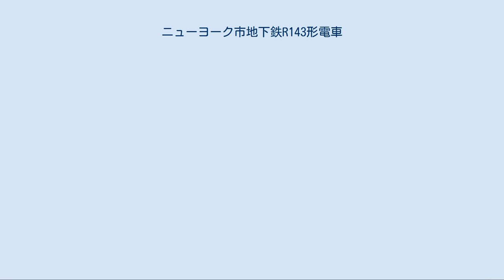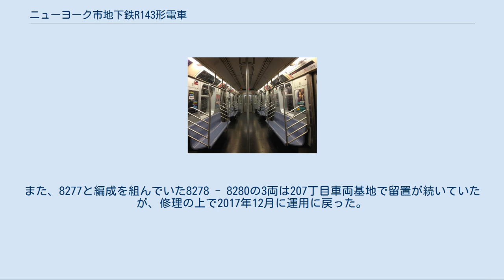ニューヨーク市地下鉄R143形電車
ニューヨーク市地下鉄R143形電車は、ニューヨーク市地下鉄で使用されている通勤形電車である。
 大型車両の走行する「Bディビジョン」用の新型車両として川崎重工業で製造された。
同社が製造し、すでに運行を始めていた小型車両が走行する「Aディビジョン」向けのR142A形を基礎としつつ、「Bディビジョン」用として新たに設計。
製造は初期の一部車両を日本の兵庫工場で、残りを現地法人Kawasaki Railcarがアメリカ合衆国・ネブラスカ州のリンカーンに保有する工場で受け持った。
 2001年12月から試運転が開始され、翌2002年2月にLラインにて営業運転を開始した。
以後、2003年3月までに4両編成53本（212両）が投入されている。
 ステンレス製18.5 m級の車両で、車体は片側4つの両開きドアを持つ通勤型の仕様。
「グラフィティのタグ付け」（いわゆる落書き）を防ぐため、車体側面にはいっさいの飾り帯が貼られていない。
前面は黒く塗ることで運転席の窓を大きく見せる視覚的な工夫がなされており、上部には走行路線を表すアルファベットや数字を表すLED式の表示器が、下部には衝突事故で衝撃を軽減することを期待してアンチクライマーが装備されている。
 連結器は電気連結器付き密着連結器を採用している。
 ニューヨーク市地下鉄の他の車両と同じくFRP製でクッションの類はない。
また、立ち客用として握り棒が通路の真ん中と座席両端（袖仕切り）部分に設置されているものの、つり革は設置されていない。
 小糸工業製のタッチパネル式モニタ装置を搭載し、運転状況や搭載機器の管理・監視を行っている。
主電動機・制御器は全車がボンバルディア・トランスポーテーション製、台車は川崎重工業製のボルスタ付き空気ばね台車である。
 2編成つないだ8両編成でLラインを中心に使用されている。
2005年の一時期、本系列を用いてLラインでワンマン運転の試験が行われたが実用化には至っていない。
 2006年6月にカナーシー車両基地にて車両が車止めを突き破る事故が発生した。
事故発生時に先頭車両だった8277は台枠（シャーシ）を曲げて大破し、ニューヨーク州ヨンカーズにある川崎重工の現地法人の工場内に留置されていた。
また、8277と編成を組んでいた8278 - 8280の3両は207丁目車両基地で留置が続いていたが、修理の上で2017年12月に運用に戻った。